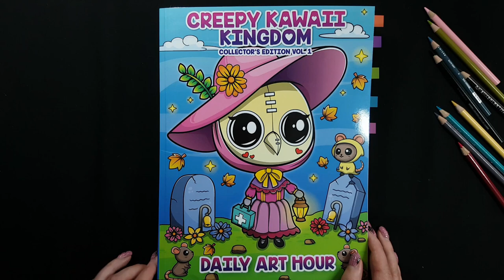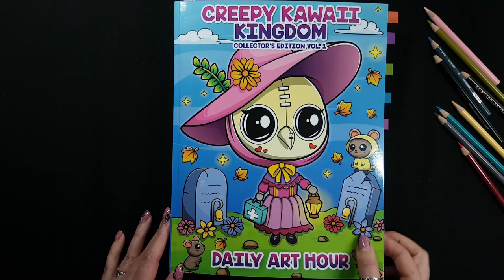FLIP THROUGH: "CREEPY KAWAII KINGDOM" | Coloring Book 3 by Daily Art Hour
This video is a flip through of a coloring book "Creepy Kawaii Kingdom" Coloring Book 3 by Daily Art Hour. This coloring book for Kids and Adults.
This collector's edition that I have combines Creepy Kawaii Kingdom Coloring Books 1 - 6 into a one creepy but cute bundle. Today I show you coloring book 3.
You’ll find wicked witches, scary vampires, and ghosts! These horror coloring pages are perfect for kids of all ages and make a great gift for birthdays, Halloween, or Christmas. Adults can relax and have fun too, as they color each diabolically delightful design.
This creepy but cute coloring book contains:
    240 unique illustrations with no satanic or religious symbols
    High-resolution prints on large white paper (8.5"x11" 22x28cm)
    Hours of fun and relaxation

You can buy collector's edition here on Amazon

✏️ ART SUPPLIES I USE:
Creepy Kawaii Kingdom Collector's Edition Vol. 1 by Daily Art Hour